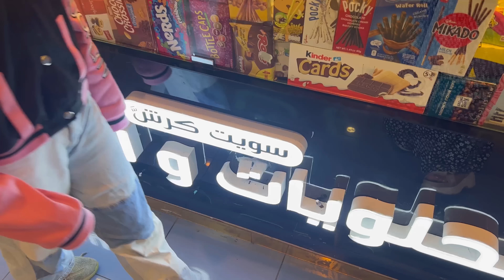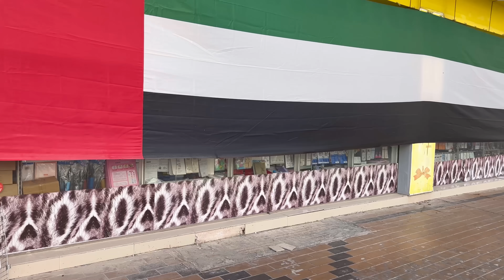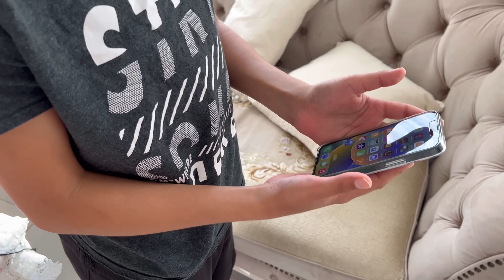جهزنا لهدية عيد ميلاد علي (منى غارت)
بحبكم يا احلا متابعين في العالم
جهزت انا ومنى لهدية عيد ميلاد علي😍

 *AFN5*
بيخصم ١٠% و فعال فى الامارات و السعوديه و مصر بيعمل خصم على كل شى ف نون

و اذا طلبوا اى منتج express بيكون التوصيل مجانا🤍